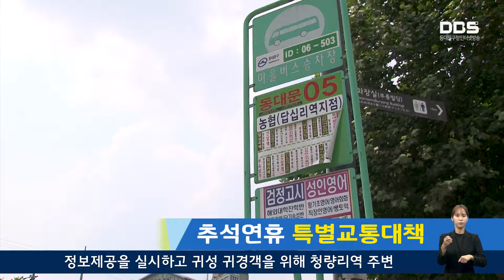DBS 주간 뉴스 - 2019 추석 종합대책 추진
2019 추석 종합대책의 추진 기간은 9월 6일부터 16일까지 11일간 이며, 구민불편해소, 교통 및 물가 안전대책, 안전사고 예방, 훈훈한 명절보내기 등 6개 분야 12개 단위사업을 마련해 8개 반 총 184명으로 구성된 분야별 대책반을 가동합니다.

먼저, 추석 연휴 기간 중 수도권 매립지 등의 휴무로 발생 할 수 있는 민원처리를 위해 청소대책 상황실 및 수거 기동반을 운영해 주민불편사항을 최소화 할 계획입니다.

청소대책 상황실은 9월 12일부터 15일까지 4일간, 수거 기동반은 9월 12일부터 14일까지 3일간 운영하고 쓰레기 배출금지기간은 9월 12일부터 14일까지이며 9월 15일 오후 6시부터 정상 배출이 가능합니다.

보건소에서는 응급환자 발생에 대비해 당직 의료기관과 휴일지킴이 약국 등 비상진료체계를 가동하고 응급진료대책 상황실 운영 및 보건소 자체진료도 실시합니다. 당직의료기관과 휴일지킴이 약국명단은 동대문구보건소 누리집에서 확인 할 수 있으며, 120 다산콜센터, 응급의료정보센터를 통해서도 응급상황 대처방법과 응급의료정보를 확인할 수 있습니다.

추석연휴 교통대책으로는 지하철, 시내버스, 마을버스  막차시간 연장 등 대중교통 수송력 증대를 위한 정보제공을 실시하고 귀성 귀경 객을 위해 청량리역 주변 승차거부행위 집중단속과 불법주정차 특별지도 등 합동 단속을 실시할 계획입니다. 또한 연휴기간 중 주택밀집지역 내 학교 주차시설을 무료로 개방해 주차로 인한 주민불편을 최소화 할 예정입니다.

물가 안전대책으로는 성수식품과 판매업소 위생 점검을 통해 구민들에게 안심 먹거리를 제공하는 등 각종 구민 생활 불편 해소를 위한 분야별 예방대책을 진행할 예정이며 전통시장 활성화를 위한 추석명절 이벤트 행사도 개최됩니다.

안전사고 예방분야에서는 풍수해에 대비한 수방대책 및 재난안전대책본부를 구성해, 공사장․도로․다중이용시설․사회복지시설 등에 대한 안전점검을 실시해 구민 안전사고 예방에 최선을 다 할 예정입니다.

가족과 함께하는 추석명절에 소외감을 느낄 수 있는 주변의 어려운 이웃들을 보살피며, 저소득 취약계층에는 위문품 및 위문금을 전달해 보다 훈훈한 명절 보내기에 힘쓸 계획입니다.

구는 추석연휴기간동안 추석연휴기간 동안 당직기능을 강화해24시간 종합상황실을 운영하고 비상 근무체계 및 상황보고체계를 확립해 비상상황에 따른 신속한 대처 및 대응이 가능하도록 한다는 계획입니다.

유덕열 동대문구청장은 ‘안전하고 편안한 추석연휴를 위해 추석종합대책을 마련해 구민 여러분이 즐거운 마음으로 고향에 다녀올 수 있도록 최선을 다하고 소외되는 주민 없이 모두가 행복한 추석연휴를 보낼 수 있도록 다각적인 지원을 아끼지 않을 것이라고 밝혔습니다.

사람이 살기 좋은 동대문구에서 준비한 2019 추석종합대책과 함께 안전하고 편안한 명절 보내시기 바랍니다.